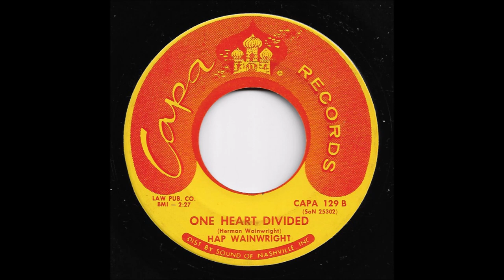Hap Wainwright - One Heart Divided